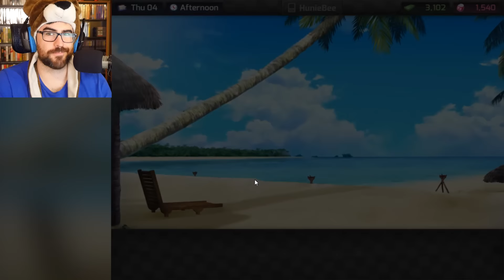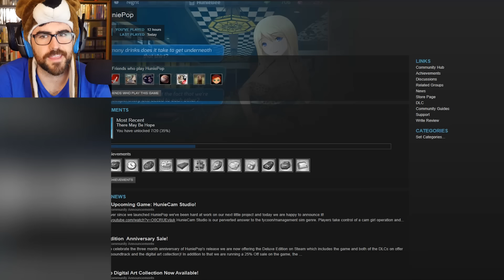SEND NUDES PLEASE | HuniePop | Part 3 GamePlay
That moment when your "Send Nudes" text actually works. I'm just a natural born playa from the south. They can't help but send me them nudes! Let's Play HuniePop!